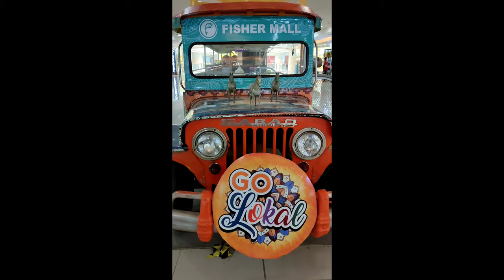ANG HABA NG JEEP